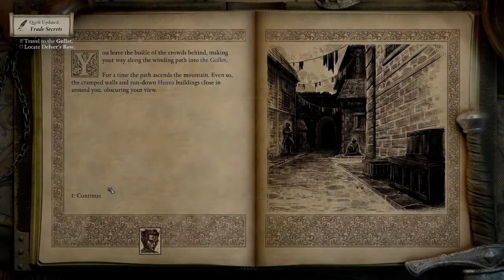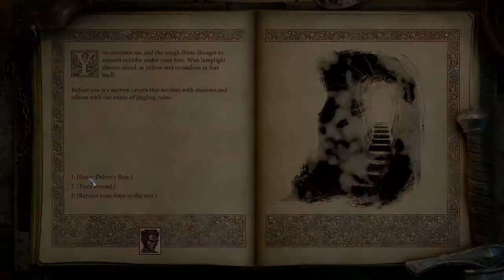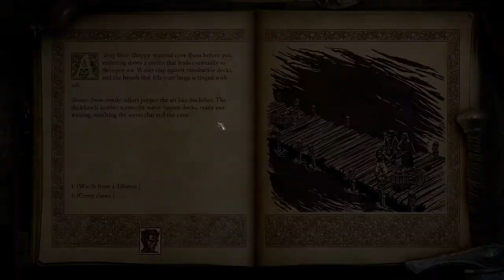Pillars of Eternity II Deadfire Ultimate Assassin part 4